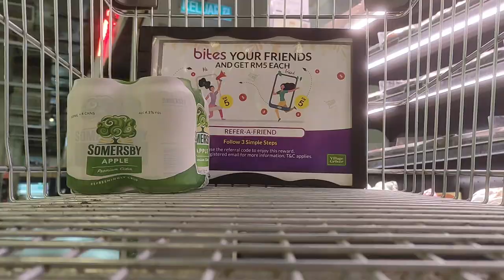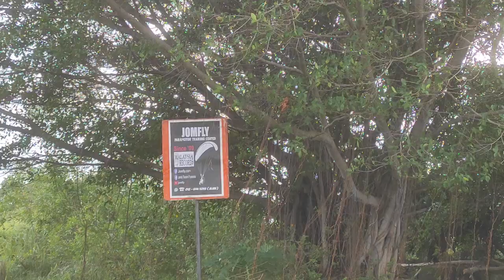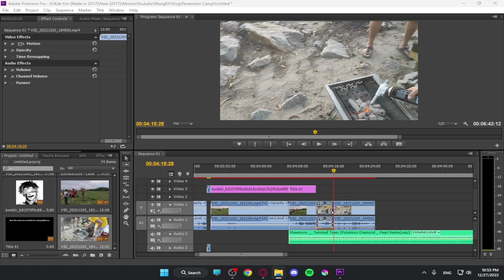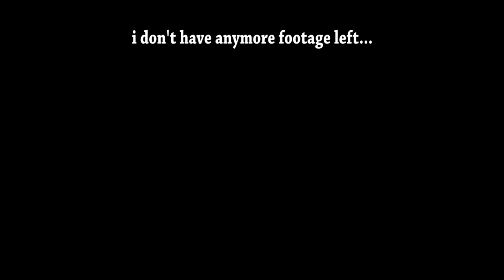I went outside again | Paramotor Camp Vlog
Video Edited by:
Me

Thumbnail by:
Me

♪ Nanidato (ナニダト) - SUPER RISER!
♪ MACROSS 82-99 - Fun Tonight
♪ Mewmore __ Twinleaf Town (Pokémon Diamond _ Pearl Remix)

Peripherals:

Headset: HyperX Stinger
Microphone: Fifine T683
Keyboard: Logitech G213
Mousepad: Steelseries Qck+ CS:GO Howl Edition
Mouse: Razer Deathadder Elite
Monitors: AOC I2080SW (Main), Dell S2009W (Secondary)

PC Gear:

CPU: Intel Core I5-11400F
Motherboard: Gigabyte H510M
Graphics Card: MSI GTX 1050ti GamingX
RAM: XPG 8GB*2
HDD: WD Blue 1TB
SDD: Kingstone 250GB, Samsung 980 Series 250GB
Power Supply: Corsair CX650M
Case: Tecware Edge Red